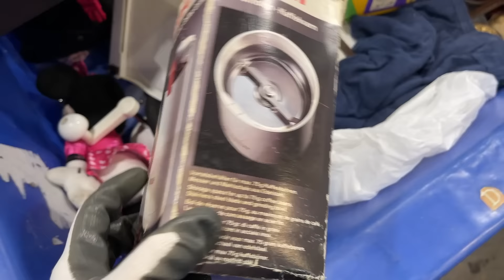Ищу клад!Барахолка в США!Нашла Оскар Де Ла Рента и Маноло Бланик на свалке!В шоке!Наталья Майами США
Natalia Miami Vlog просто введи в поиск если ссылка не работает